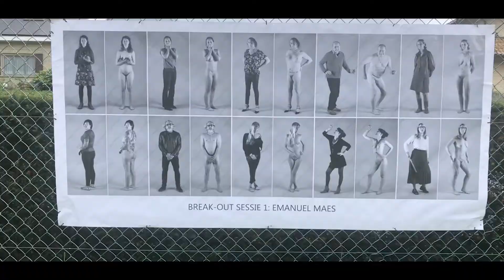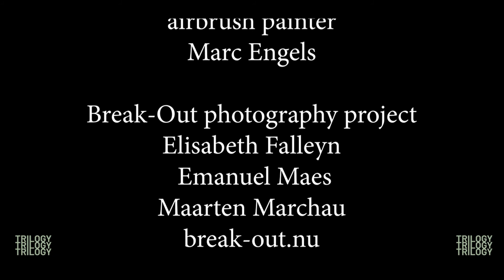TRILOGI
Art Garden's TRILOGY 2021

Marc Bogaerts (bogaertsproductions.net)

Tango Maestros:

Marga Wouters & Peter Rombouts (tangoacademie.be)
Tina Riccardi (tangoquerido.be)
Flavia Morari (tangofactory.eu)
Oliver Koch (tangueria.be)
Choreography Marc Bogaerts (bogaertsproductions.net)

Artists:

Tristan Cassamajor, sculptor
Wim Waumans, sculptor
Johan Teirlinck, poet (dorpsdichter Kortenberg; johanteirlinck.be)
Marc Engels, airbrush painter

Speciale dank:
Stephanie Thoeng
Karine Chevier
Arash & Asam
Urszula Grabowska
Marie Spirlet
Nicolas Bruyère
Paulina dos Santos
Alexander & Philipp

Video, montage:
Aron Quadu

© ART-GARDEN 2021